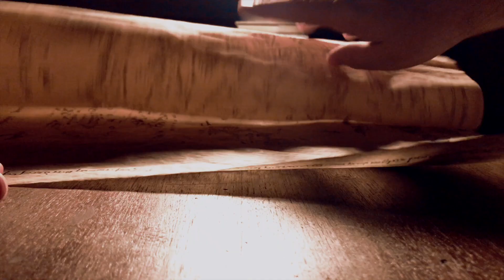Movie Club: Episode 009 - The Goonies (1985) Curator Remarks (Remastered Edition)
Curator Patrick Smith introduces the selected screening for our Summer Movie Series that took place on 13 July 2020, Richard Donner's The Goonies (1985).

This is the ninth episode of Movie Club (Episode 009), and Part Three of our Summer Movie Series.